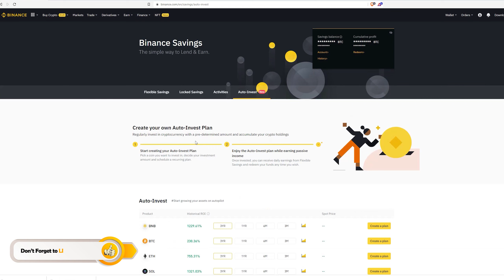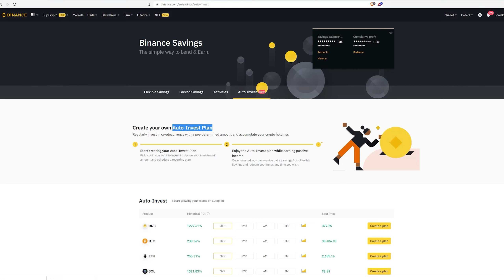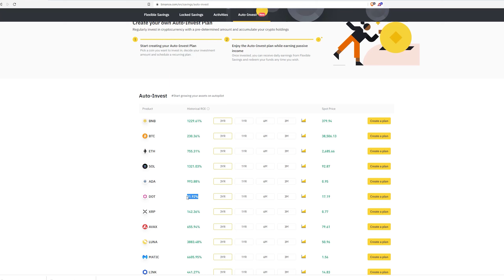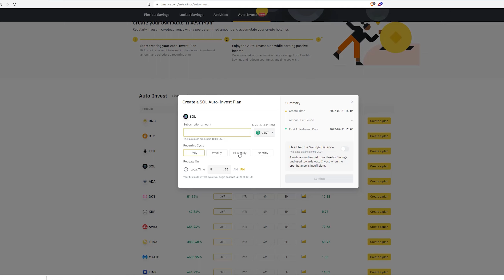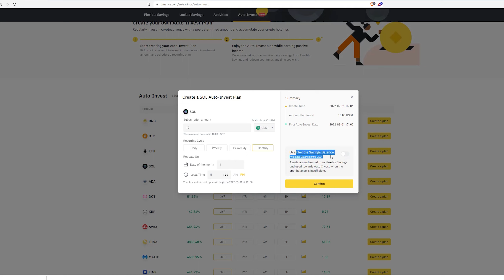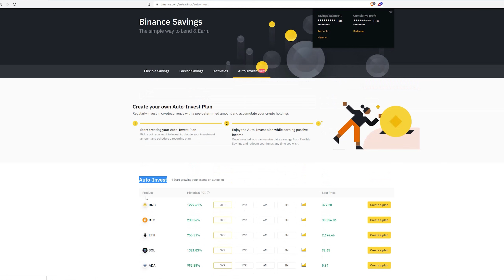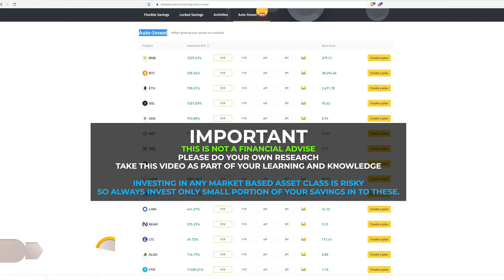How Auto-Invest Works on Binance? | Binance -CRYPTO SIP Explained| 01 |Crypto Saaga | हिंदी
How Auto-Invest Works on Binance? | Binance Auto-Invest Feature- Explained| 01 |Crypto Saaga | हिंदी

Hello Dosto,

In this video we have explained how you can do systematic investment using Binance EARN feature- AUTO INVEST.

I thoroughly described how you can do it simply in the matter of few clicks!